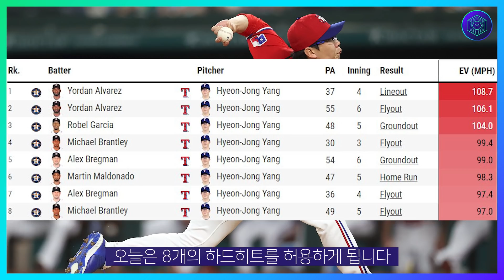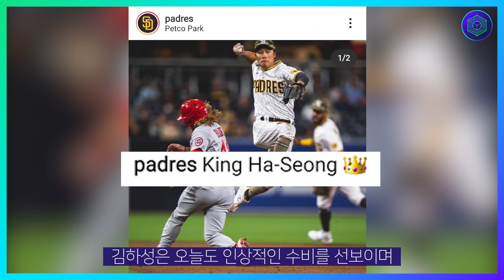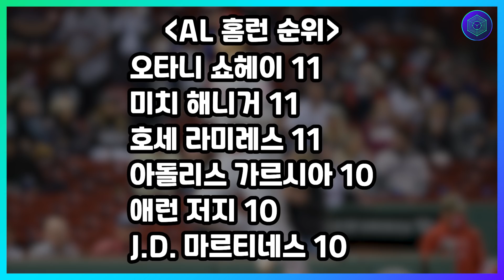8일 휴식 양현종, 무사 만루에서 등장하다 | 오늘의 MLB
5월15일 메이저리그 정리